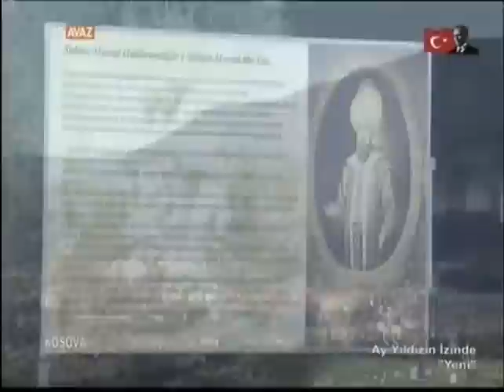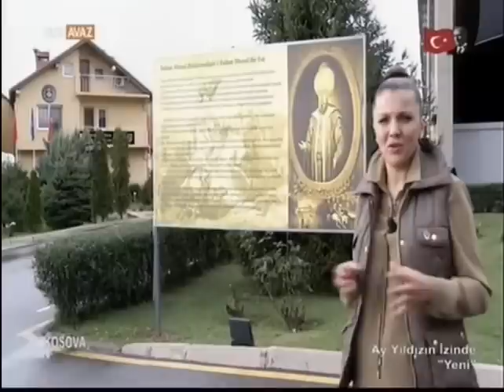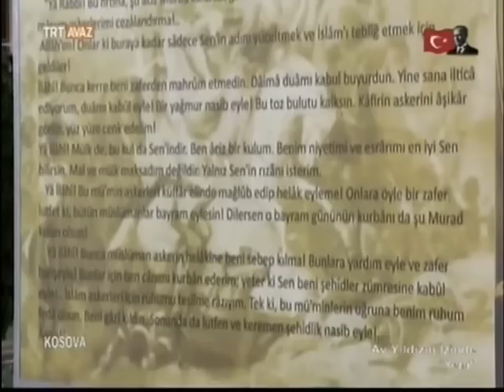Kosova Ordusunun Rambolarını Türk Subayları Eğitiyor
Kara Kuvvetleri ecdadının izinde, ihtiyaç duyulan her yerde barışın teminatı olma azmindedir.